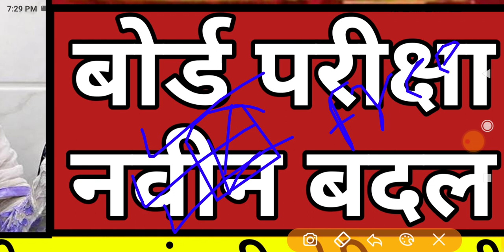HSC Board Exam 2022 Update | SSC Board Exam 2022 News Maharashtra Today | 12th Board Exam 2022 News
10th 12th 2022 maharashtra board exam | ssc board exam 2022 | hsc board exam 2022 | ssc hsc 2021